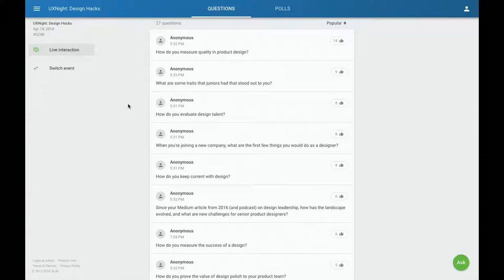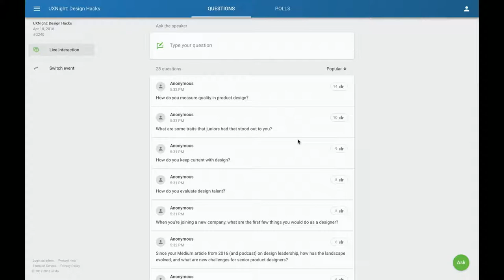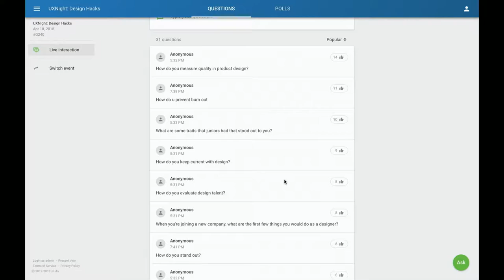The Best UX Design Career Advice with Joshua Sortino, Design Director at Square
Joshua Sortino provides valuable tips on how to measure design goals, improve your chances of landing a job, how he evaluates talent to hire designers and more.

Joshua Sortino is a Design Director at Square, a company that makes it easy for businesses to accept credit card payments from anywhere.

Before joining Square, Joshua was the VP of Design at Pivotus Ventures where he oversaw user experience, user interfaces, marketing and communication design for financial companies. He worked as a Design Manager at Teespring, where he managed a team of 15 designers and as a Product Designer at Disqus. Joshua is an Advisor for startups in the Bay Area and a Design Mentor at Andreeson Horowitz.

Follow Joshua on Twitter @sortino

Moderated by @andigalpern